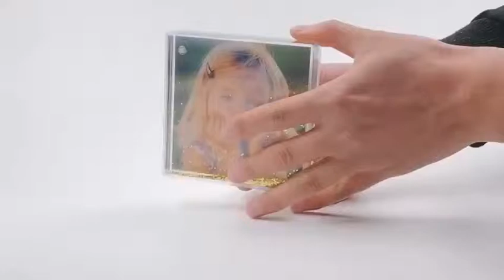Water Globe Picture Frame 2